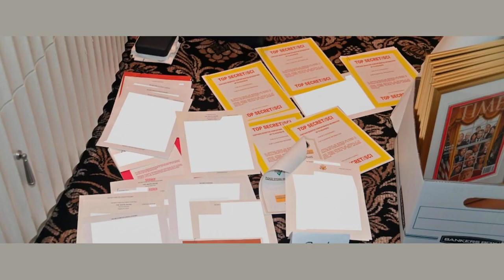Judge Scolds Prosecution at Hearing on Conflicts in Trump Documents Case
Judge Aileen Cannon postponed a hearing on a government request involving a lawyer for one of the former president's co-defendants. She said prosecutors were wasting her time.

The judge overseeing former President Donald J. Trump's coming trial on charges of mishandling classified documents scolded federal prosecutors on Thursday as she postponed a hearing on whether one of Mr. Trump's co-defendants understood that his lawyer might have conflicts of interest.

"I do want to admonish the government for frankly wasting the court's time," Judge Aileen M. Cannon of the Federal District Court in Fort Pierce, Fla., told David Harbach, a prosecutor working with the special counsel Jack Smith on the case.

At issue was a request by Mr. Smith's team that Judge Cannon hold a hearing to make sure that Mr. Trump's co-defendants -- both of whom are employed by him -- understood that their lawyers, who are being paid by a political action committee affiliated with the former president and who have represented witnesses in the case, had possible conflicts.

In the case of one co-defendant, Carlos De Oliveira, the property manager at Mar-a-Lago, Mr. Trump's private club and residence, the hearing proceeded largely without incident. Mr. De Oliveira's lawyer, John Irving, had represented three witnesses in the case.

Mr. Harbach argued that Mr. Irving has obligations of confidentiality and loyalty to his former clients that might be challenged if he had to cross-examine them in his defense of Mr. De Oliveira or question their credibility in summations to the jury.

Judge Cannon noted those arguments were not included in filings made by prosecutors before the hearing. Mr. Irving told the court he no longer represents those witnesses. Mr. De Oliveira, asked repeated questions by the judge that he answered after explaining that English is not his first language, said he wanted to keep Mr. Irving as his lawyer.

The hearing grew more complicated when Judge Cannon, a Trump appointee, took up the case of Walt Nauta, Mr. Trump's personal aide. Both Mr. Nauta and Mr. De Oliveira have been accused of playing roles in obstructing the government's investigation into Mr. Trump's handling of national security documents he took with him from the White House.

Mr. Harbach argued that Mr. Nauta's lawyer, Stanley Woodward, had potential conflicts because of his past representation of another witness in the case. The witness has been identified in court papers only as Trump Employee 4, but people briefed on the matter have identified him as an internet technology aide at Mar-a-Lago named Yuscil Taveras.

Mr. Taveras changed his testimony to the grand jury about the involvement of Mr. Nauta and Mr. De Oliveira in Mr. Trump's alleged interest in deleting security footage from the club that the government had subpoenaed.

Mr. Taveras changed his testimony after a Washington-based judge assigned a public defender to speak with him, and he dropped Mr. Woodward as his lawyer. He is seen as a crucial witness in the case the government filed this summer against the three men.

Mr. Woodward protested during the hearing on Thursday, saying it was not clear exactly what the prosecutors were asking the judge to do or arguing for. He said that under the circumstances, it would not be fair to ask Mr. Nauta whether he waived his rights related to having a lawyer without conflicts.

"It seems intrinsically unfair to ask Mr. Nauta in this hypothetical world we've created" whether he was comfortable going forward with Mr. Woodward as his lawyer, he said.

Judge Cannon rebuked Mr. Harbach as being overly vague in his request. Saying it was impossible to fairly hold the hearing under the circumstances, she postponed it to a later date.